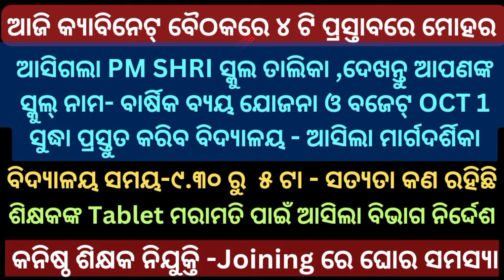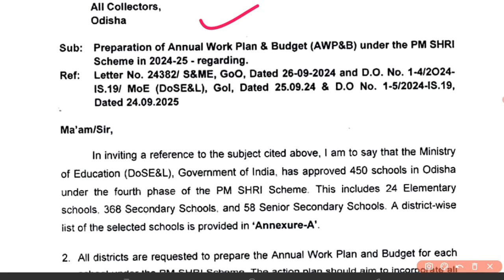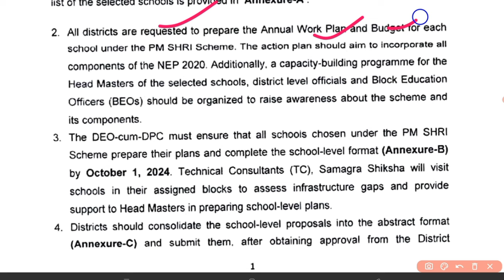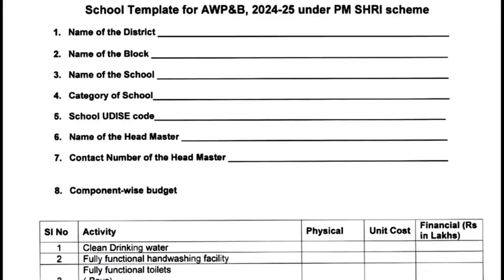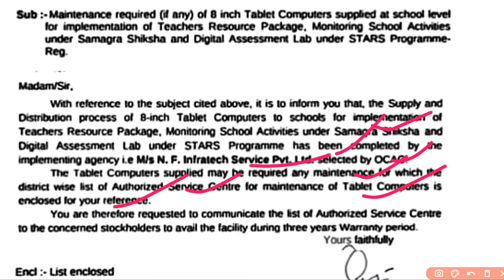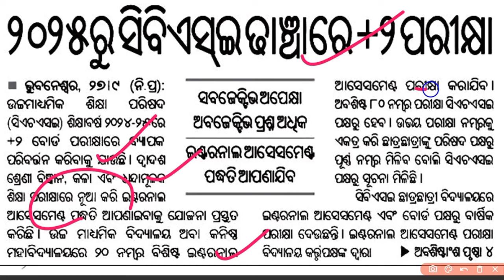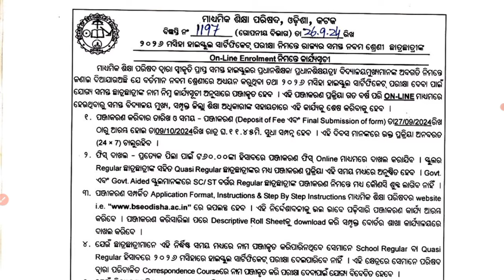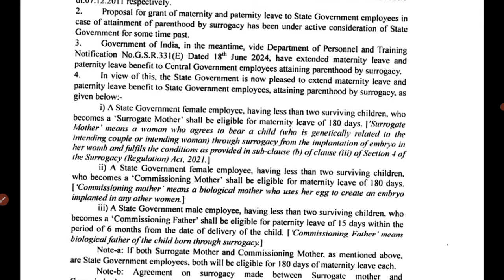କ୍ୟାବିନେଟ୍ ୪ ଟି ପ୍ରସ୍ତାବ। PM SHRI ସ୍କୁଲ ତାଲିକ।ବାର୍ଷିକ ବ୍ୟୟ ଯୋଜନା OCT1ସୁଦ୍ଧା ପ୍ରସ୍ତୁତ। Tablet ମରାମତି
ଆଜି କ୍ୟାବିନେଟ୍ ବୈଠକରେ ୪ ଟି ପ୍ରସ୍ତାବରେ ମୋହର ଆସିଗଲା PM SHRI ସ୍କୁଲ ତାଲିକା ।ଦେଖନ୍ତୁ ଆପଣଙ୍କ
 ସ୍କୁଲ୍ ନାମ- ବାର୍ଷିକ ବ୍ୟୟ ଯୋଜନା ଓ ବଜେଟ୍ OCT 1
ସୁଦ୍ଧା ପ୍ରସ୍ତୁତ କରିବ ବିଦ୍ୟାଳୟ - ଆସିଲା ମାର୍ଗଦର୍ଶିକା।
ଶିକ୍ଷକଙ୍କ Tablet ମରାମତି ପାଇଁ ଆସିଲା ବିଭାଗ ନିର୍ଦ୍ଦେଶ।

shiksha prayasa
shiksha prayasa news
Shiksha prayasha YouTube channel
old pension movement
old pension movement in Odisha
equal pay for equal work
nmops movement
Unified Pension System
nmops President bijjay kumar bandhu live